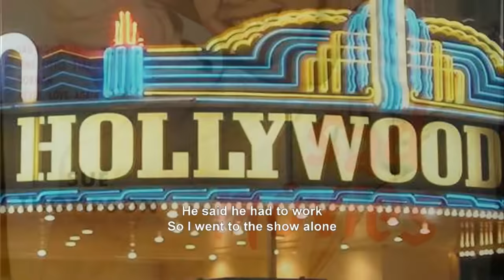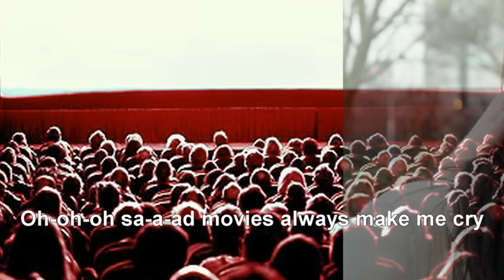Sad Movies ( Make me cry ) - SUE THOMPSON - With Lyrics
S.Vansay